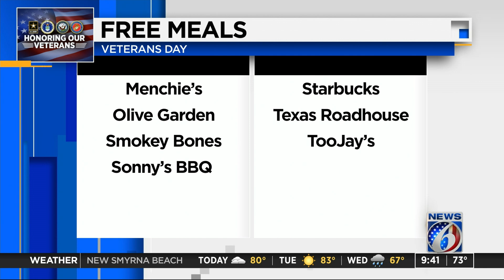No veteran should eat alone this Veterans Day